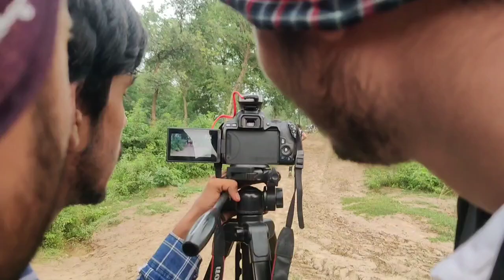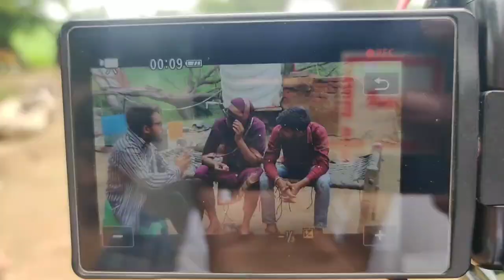Shooting Time Vlogs Kuldeep Diwakar Vlog